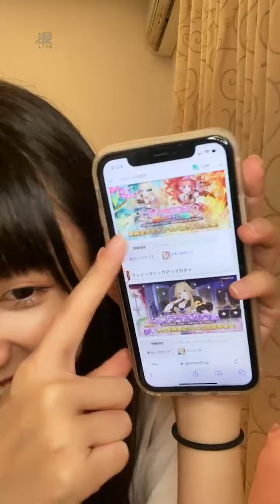2022 08 19 AKB48 TeamTP．Unit Sakura．林于馨「浪Live」直播